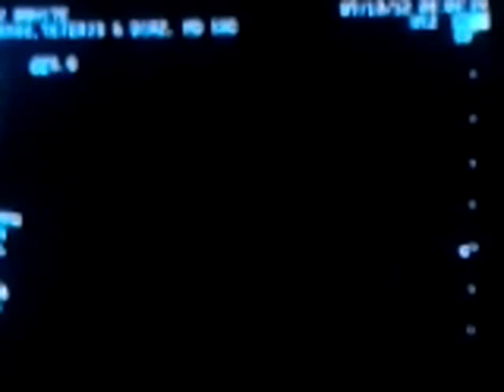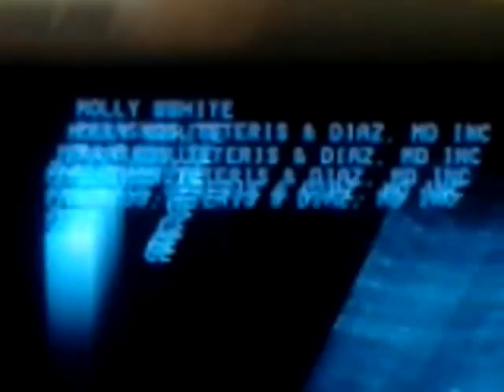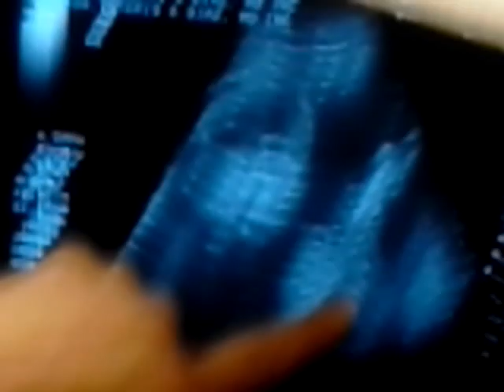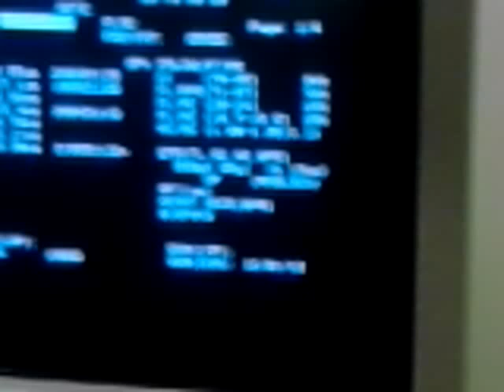It's a girl!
My wife has her ultrasound to find out the gender of our baby. :D